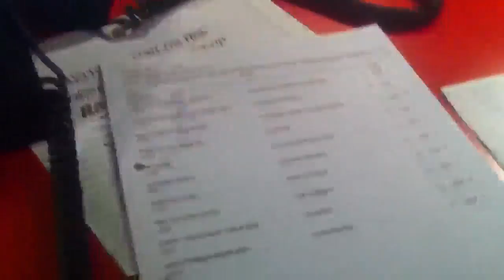Even terug bij Radio M Utrecht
Als ze echt niemand anders meer hebben, bellen ze mij :-)